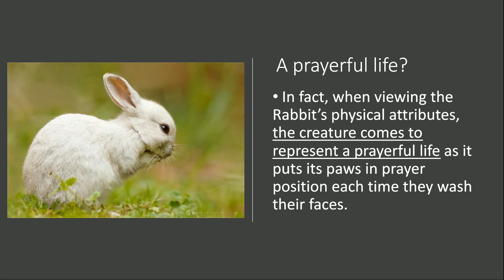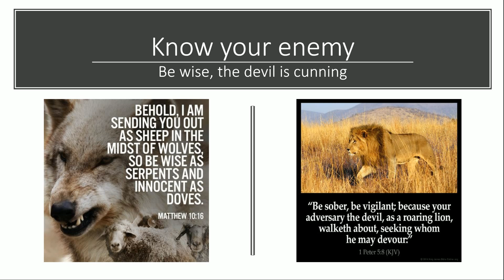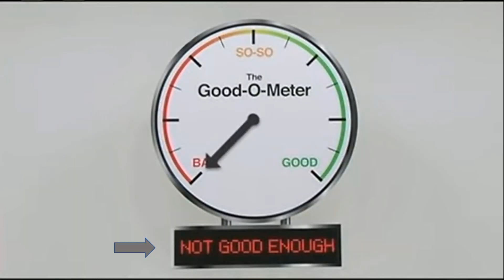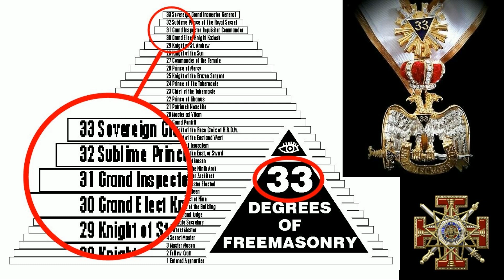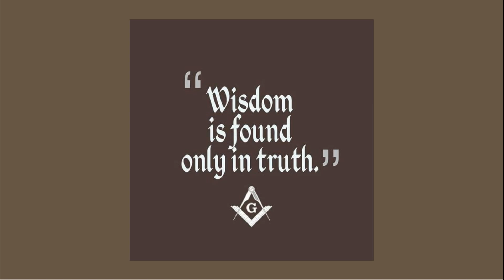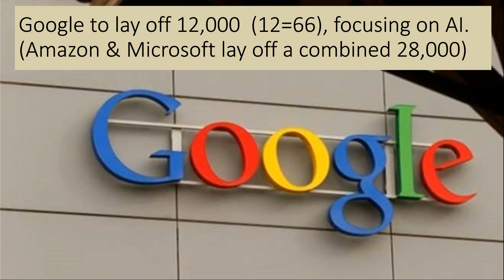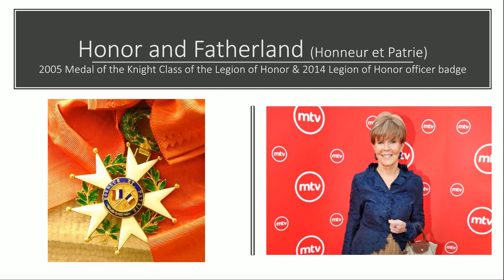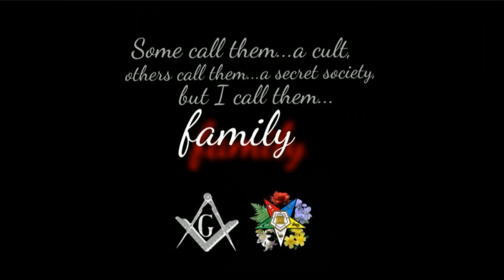News 22Jan2023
A quick look at some news on 22.Jan.2023; Lunar New Year, Shooting, Dolly Parton & more. (Leslie Jordan, Buz Aldrin, Zelenskyy, UK's PM & more) Thank you for being here! Let's have a great day!

My Channels are 7grainsofsalt3, 4 & 5 plus Bitchute
Videos & Links  used today
God bless y'all
Cindy @ 7grainsofsalt3